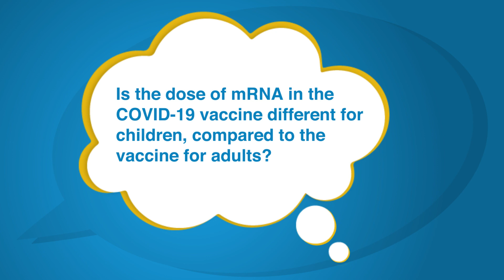Is the COVID-19 vaccine mRNA dosing different for children? – Just a Minute! with Dr. Peter Marks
Is there a difference in the mRNA doses in the COVID-19 vaccine for children compared to the adult version? Dr. Peter Marks is here with the answer in another edition of "Just a Minute!"